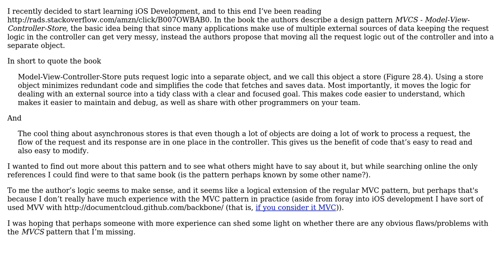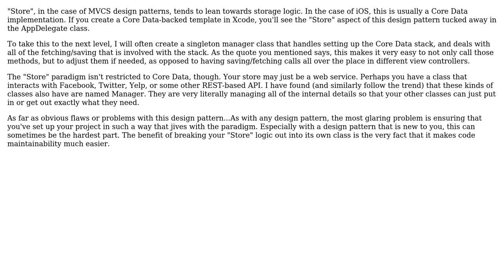Software Engineering: MVCS - Model View Controller Store (2 Solutions!!)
Software Engineering: MVCS - Model View Controller Store

With thanks & praise to God, and with thanks to the many people who have made this project possible! | Content (except music & images) licensed under CC BY-SA | Music | Images & others | With thanks to user Zachary Yates user jmstone user Jack and the Stack Exchange Network Trademarks are property of their respective owners. You are responsible for your own actions.